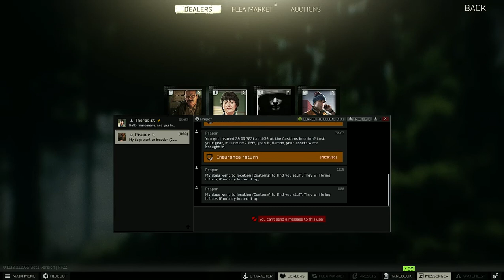HOW DID I END UP DEAD? || JustM8S Plays EFT #9 || Survival FPS